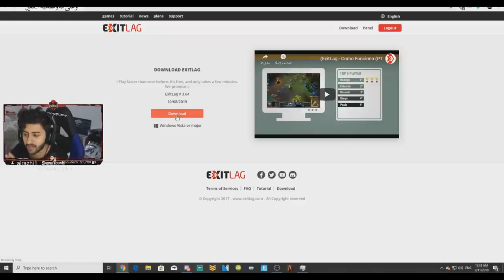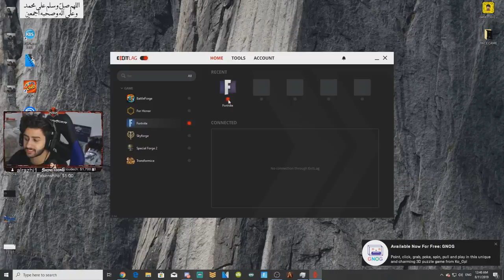حركة تعديل البنق مع سيرفرات الشرق الاوسط 😍👌! | فورتنايت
رابط تحميل برنامج EXIT LAG
كود الخصم اذا خلصت 3 ايام ببلاش : TEX

 سناب :
a7med.mq